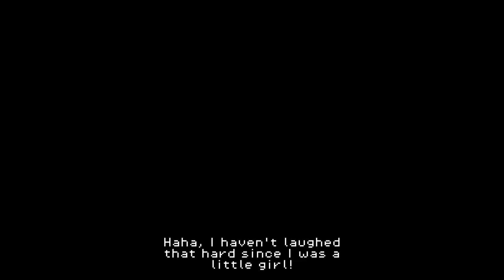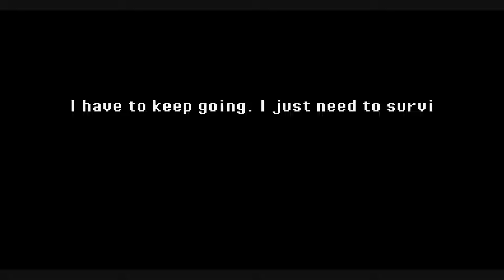Super Dark Deception - Elementary Evil Full Playthrough [Part 2]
In this video, we’re playing game called Super Dark Deception.

Let's play Super Dark Deception and complete the second portal called Elementary Evil!

Super Dark Deception is a fun retro take on the hit horror game, Dark Deception! This is the first chapter of the game and contains the first 4 levels.